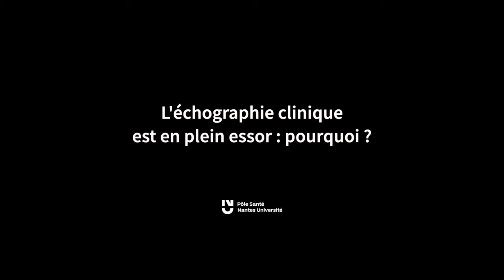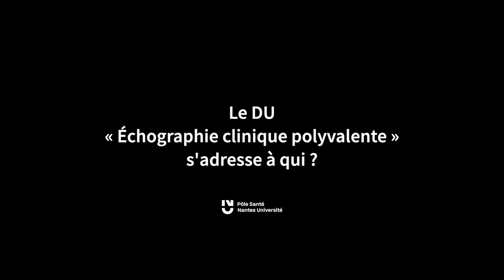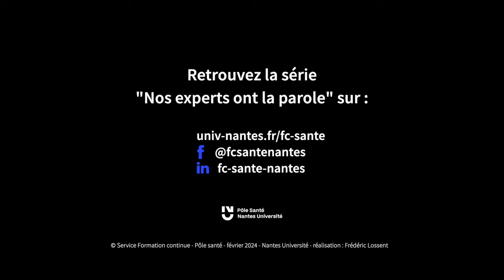Entretien avec Pr Philippe Le Conte, Responsable pédagogique du DU Échographie clinique polyvalente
"L'Échographie clinique est un atout majeur dans la prise en charge diagnostique et thérapeutique des patients, et en plus, c'est passionnant" explique le Pr Philippe Le Conte, PU-PH en Médecine d’urgence, Nantes Université - CHU de Nantes et Responsable pédagogique d'un nouveau diplôme universitaire : Échographie clinique polyvalente. Le Pr Philippe Le Conte nous explique pourquoi cette pratique est en plein essor, pourquoi il est important de s'y former, à quels médecins s'adresse le DU et comment il s'articule.